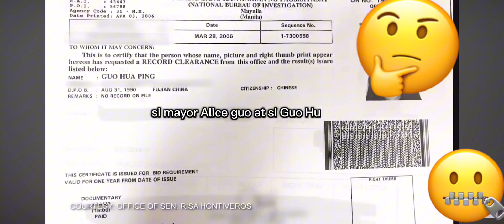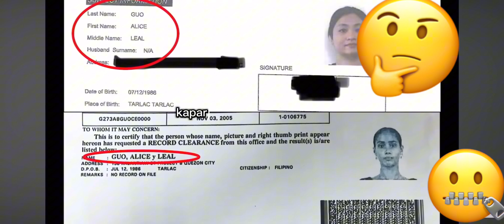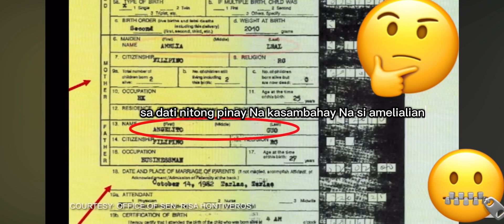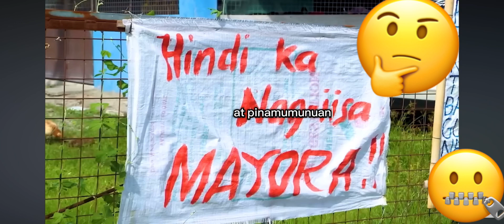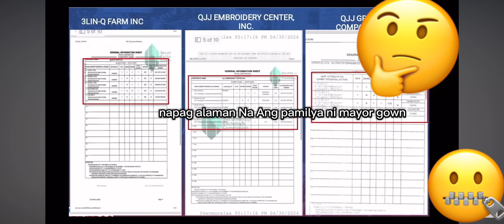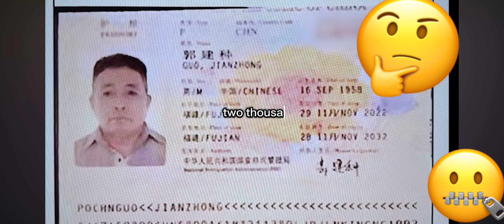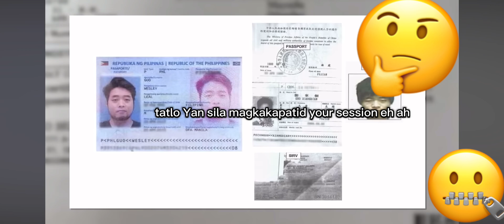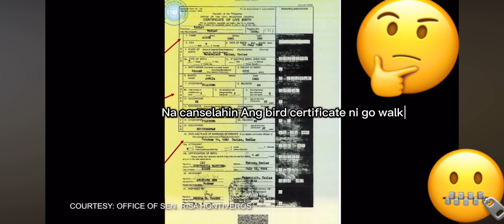Sino si Mayor Alice Guo?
Sino si Mayor Alice Guo? @Rupijuicy